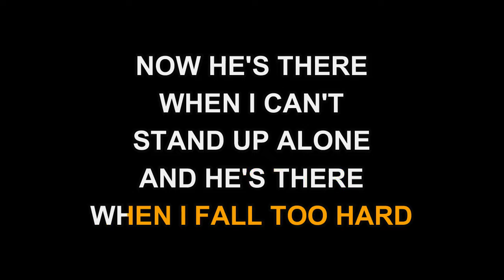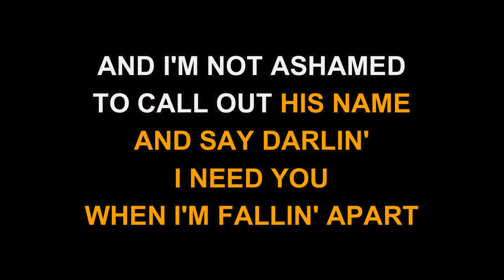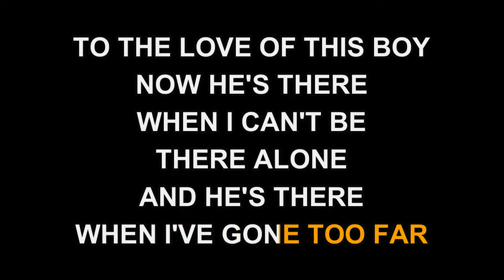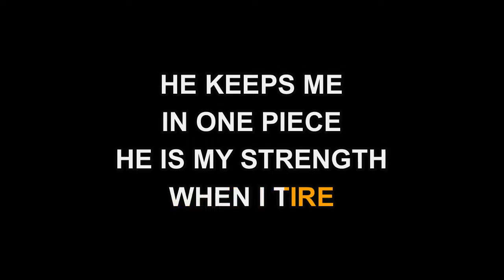Julie Reeves - He Keeps Me In One Piece (Karaoke EZ Sing)